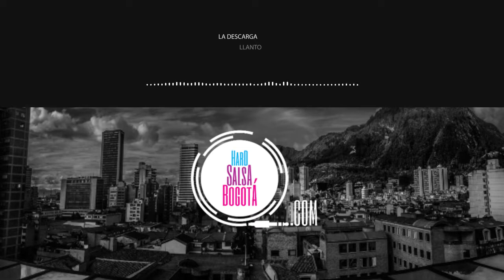La Descarga - Llanto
Album: A Tierra
2017